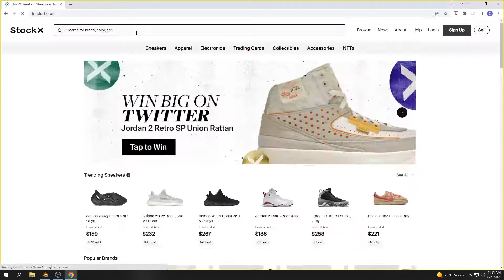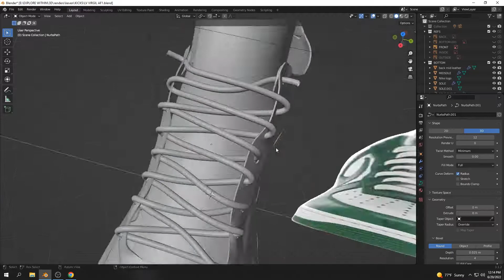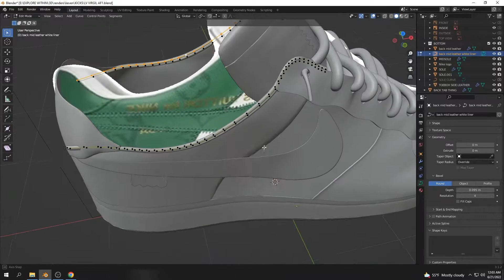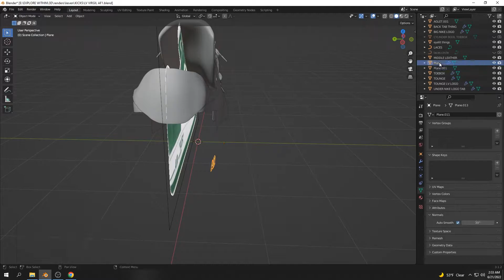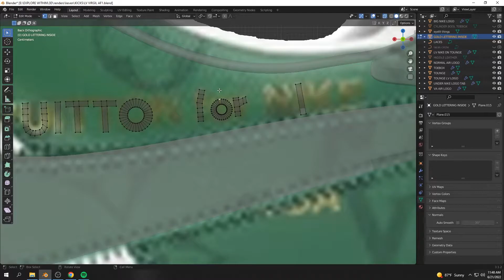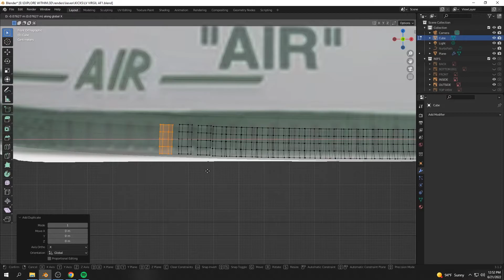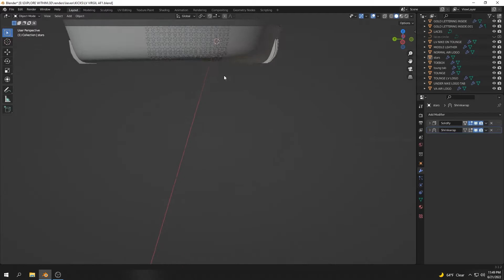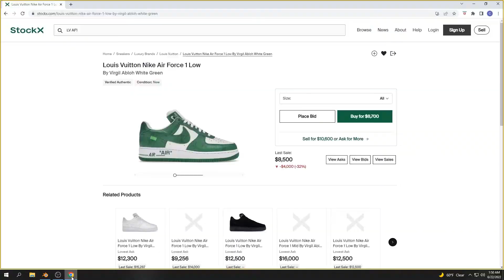3D Modeling LV Nike AF1 in Blender Pt.2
Decided to just do this as a timelapse rather than a commentary over it. Let me know if which video style you would prefer!
-Cory

Socials:
Instagram.com/explorwithin
Instagram.com/cory.stas
Twitter.com/createdbycory

"Naples" LOLEK
"Rainbow City" AVES
"Sneakers" AVES